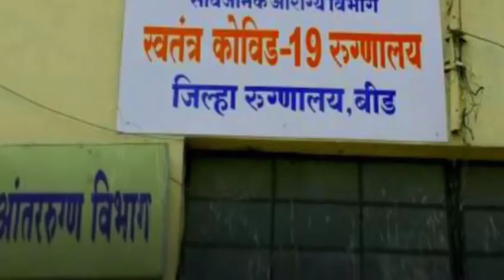Beed Zilla Parishad Chief Executive Officer Ajit Kumbhar covid-19 August 20, 2020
The administration is also making a big bet to fight against the corona crisis all over the world.  Beed Zilla Parishad Chief Executive Officer Ajit Kumbhar
covid-19

 Kovid visited and questioned patients in the ward.  In the PP kit for two hours, he interacted with the patients and doctors.  By visiting Kovid ward, he has assured the people of the district that the district administration and the health system